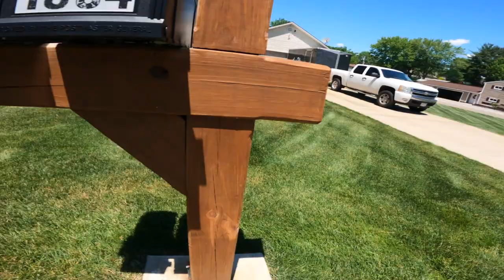Watch This 12 And 9 Year Old Mow Grass With Commercial Mowers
12 AND 9 YEAR OLD MOWING!